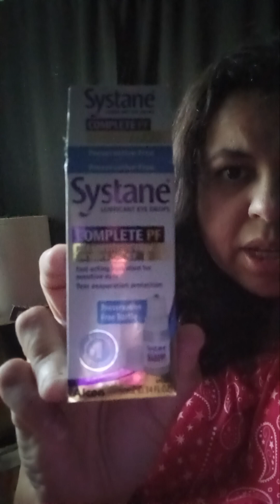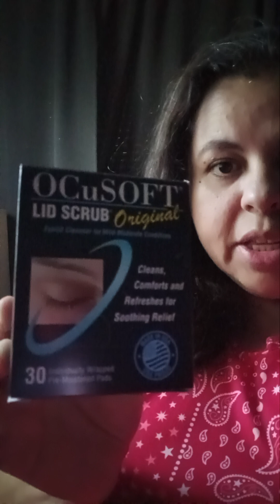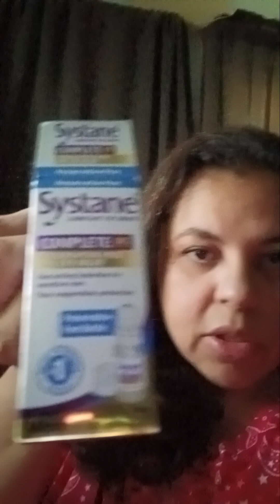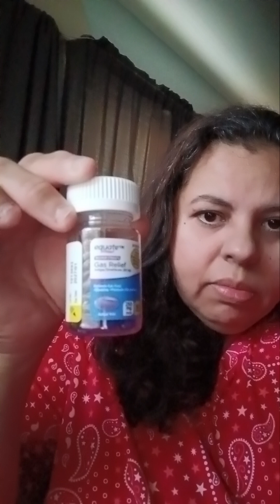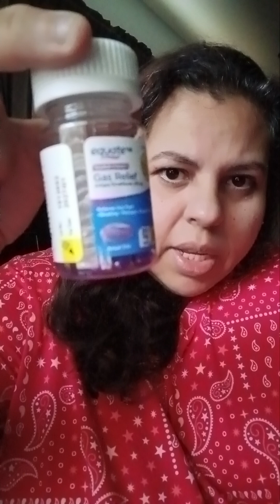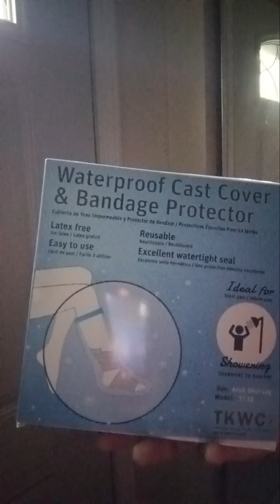virus y perimenopause